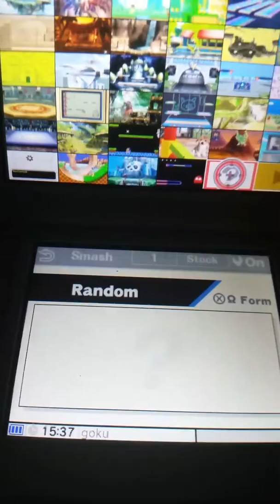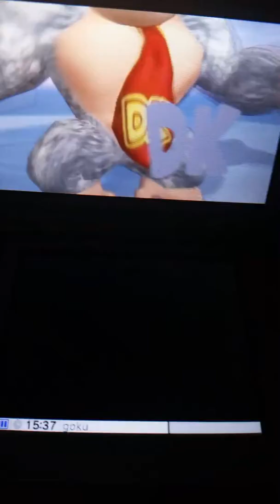OP donkey kong vs speed greninja ssb battle episode 28 (pokeoc vs donkey kong oc)